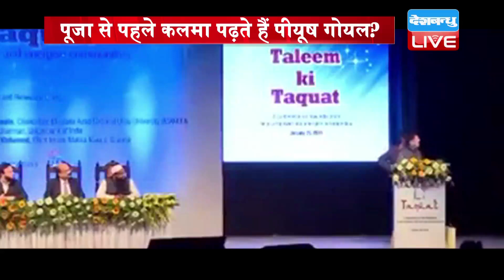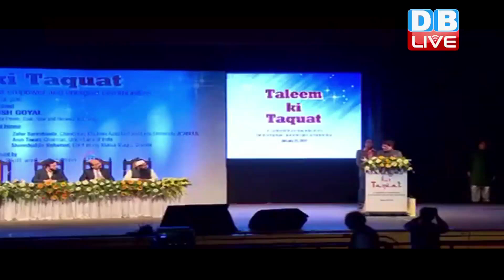पूजा से पहले कलमा पढ़ते हैं Piyush Goyal ? वायरल हो रही Piyush Goyal की वीडियो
अपने हिदुत्ववाद के एजेंडे को आगे बढ़ाने वाली बीजेपी अक्सर अपने इस एजेंडे को लेकर विपक्षियों के निशाने पर रहती है...एक तरफ पीएम मोदी जालीदार टोपी पहने से परहेज करते हैं. तो वहीं इन दिनों एक वीडियो सोशल मीडिया पर तेजी से वायरल हो रहा है...जिसमें केंद्रीय मंत्री पीयूष गोयल एक ऐसा बयान दे रहे हैं. जिससे वो ट्रोलर्स के निशाने पर आ गए हैं...एक रिपोर्ट देखिए,,,,